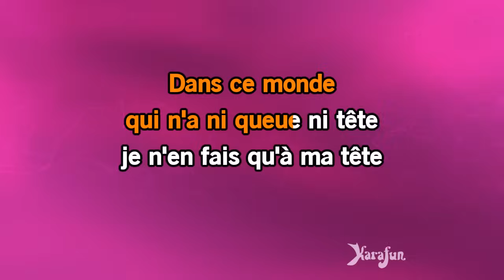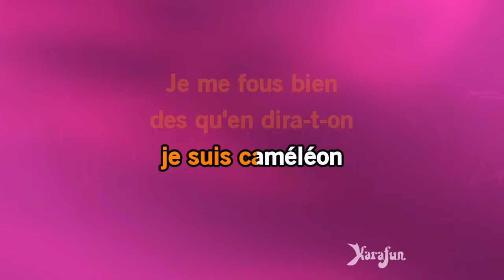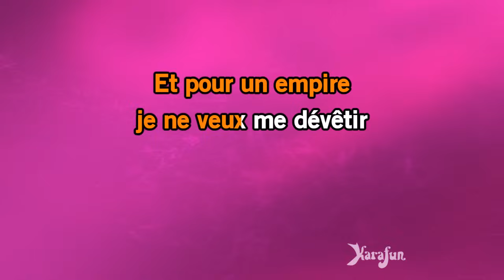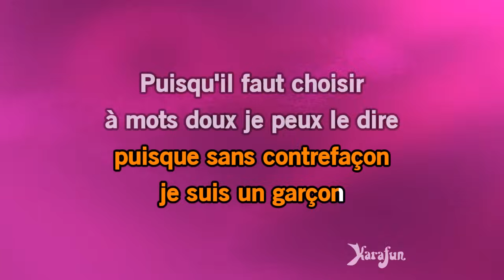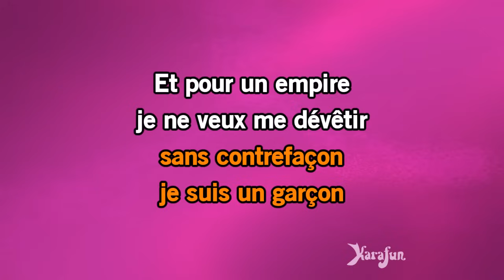Karaoké Sans contrefaçon - Mylène Farmer *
* Cette version contient un guide vocal d'apprentissage à faible volume. La version karaoké sans guide vocal est disponible Cet enregistrement est une reprise de Sans contrefaçon rendu célèbre par Mylène Farmer - Le titre proposé est un Playback et non la musique originale, il n'est pas chanté par Mylène Farmer. Cette version instrumentale/playback contient un guide vocal, les paroles et les choeurs.